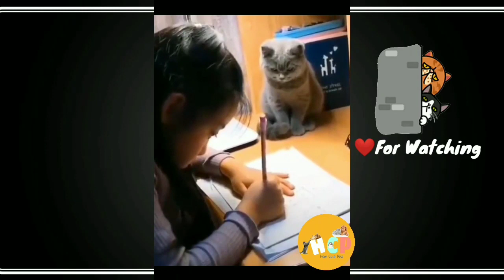Cute Cats🐈 And Funny Animal Video 2020 Funny Cats🐱 Video Compilation How Cute Cats Funny Video